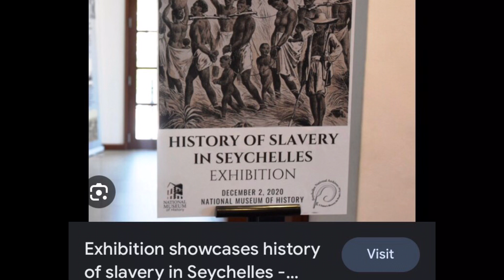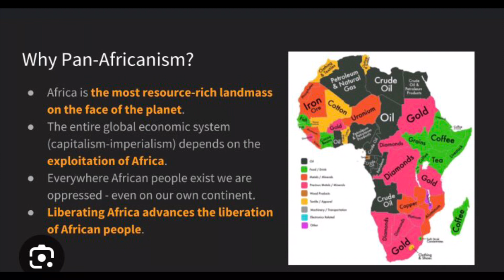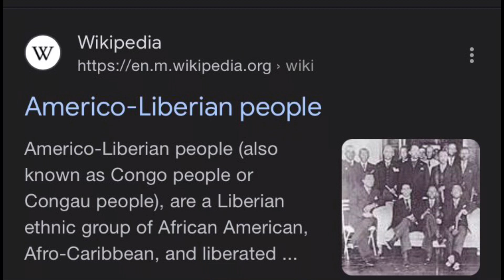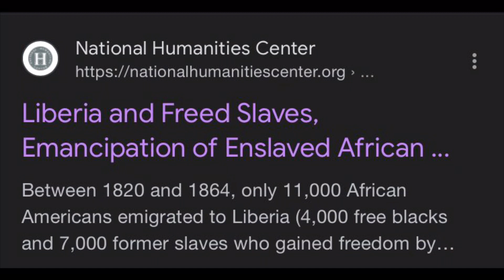Not one lie told fba tariqnasheed ✊🏾🙏🏾🖤☝🏾african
YOUTUBE HAS BEEN SHADOW BANNING ME IF YOU SEE THIS VIDEO MAKE SURE YOU SHARE IT ✊🏾🙏🏾